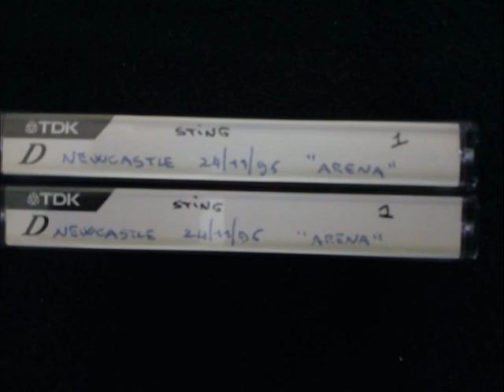STING - Newcastle 24-11-1996 "Newcastle Arena" UK (FULL SHOW AUDIO)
The Hounds Of Winter
I Hung My Head
I Was Brought To My Senses
Let Your Soul Be Your Pilot
If You Love Somebody Set Them Free
Every Little Thing She Does Is Magic
Seven Days
Mad About You
You Still Touch Me
Fields Of Gold
Twenty-Five To Midnight
I'm So Happy I Can't Stop Crying
Synchronicity II
Roxanne
Bring On The Night/ When The World Is Running Down...
Demolition Man
Englishman In New York
If I Ever Lose My Faith In You
Every Breath You Take
Lithium Sunset
Fragile

MERCURY FALLING WORLD TOUR 1996/97